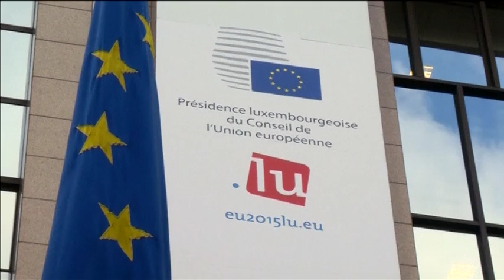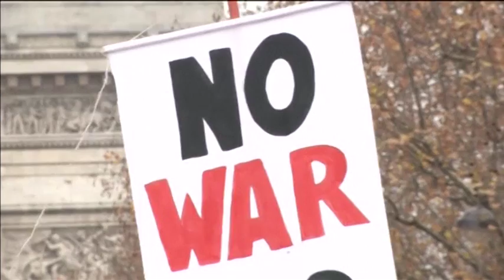Предвиждат ограничаване на глобалното затопляне под 2 градуса